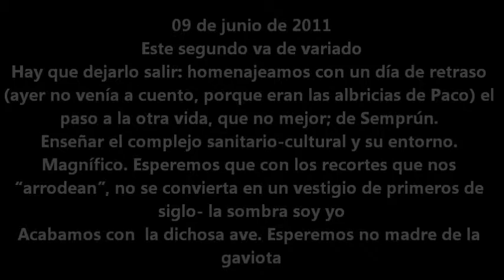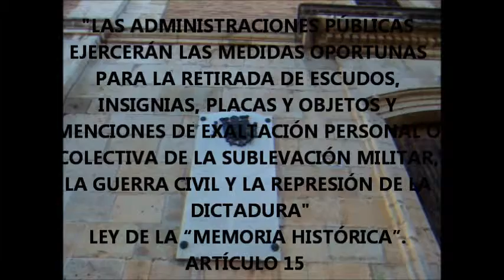nueve de junio 2011